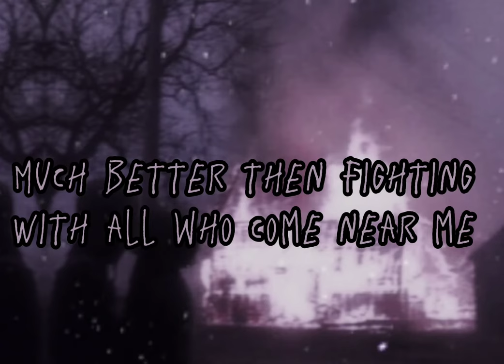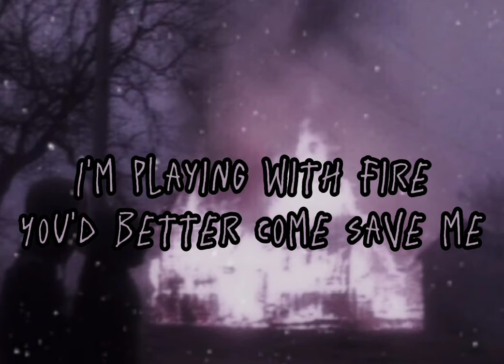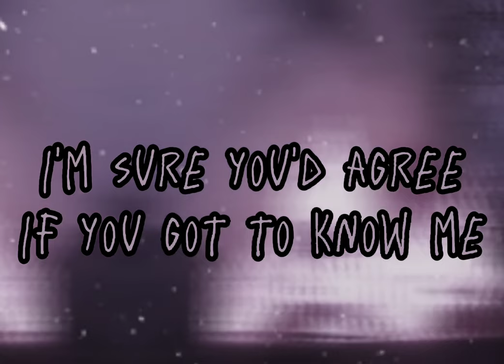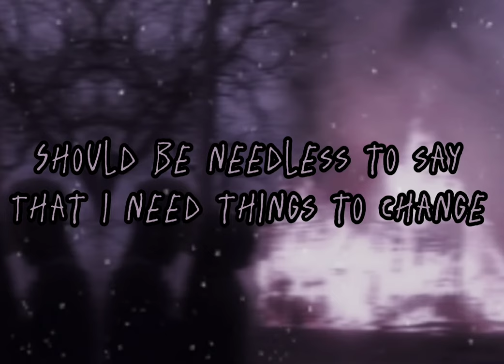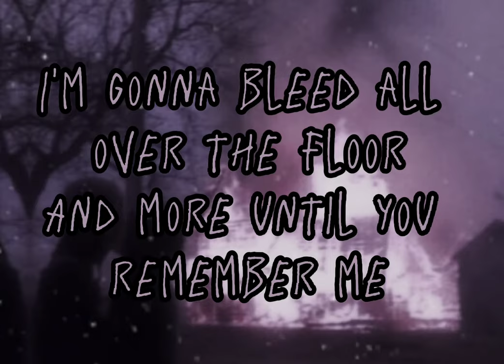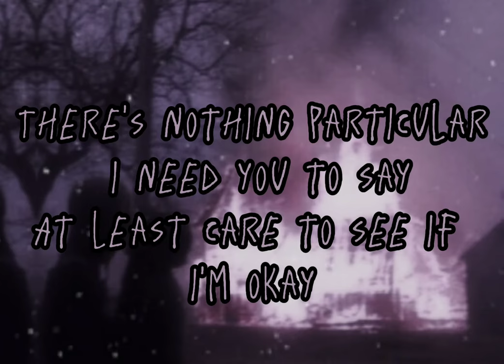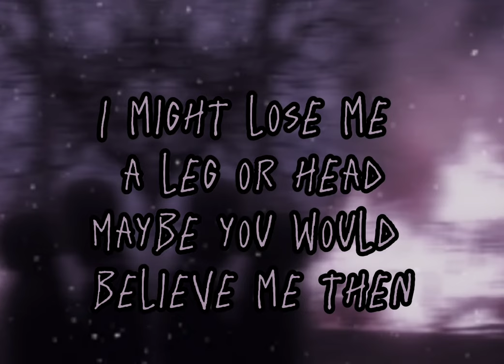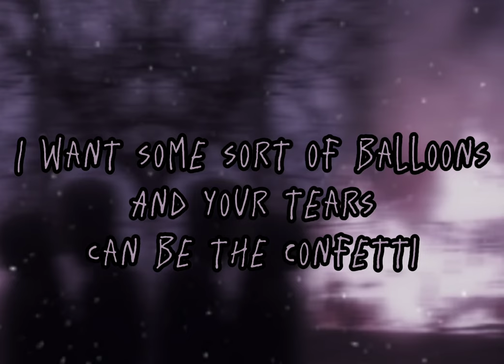Hansel -Sodikken- Lyrics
I like bike riding
It's oh so exciting
Much better then fighting
With all who come near me
Rope's getting tighter
My hand's on the lighter
I'm playing with fire
You'd better come save me
That there's my sister
Yeah you couldn't miss her
That big facial blister
Her pity getting scheme
I think I hate her
Those green alligators
I wish they'd ate her
If that happened you'd see
That there's a part of me
That's appealingy sweet
I'm sure you'd agree
If you got to know me
And admittedly, i'm not that interesting
But i'll let you have what's mine if you just give me your timeIf there's a party today
It's not coming my way
Should be needless to say
That i need things to change
Remember yesterday?
I bought you flowers
You threw them away
Coffee and peppermint tea,'
Brewing instructions
Engraved on leaves
Symbols that i can't read
Seems it's all written in chinese
I could use some help translating these
I'm an unknown breed
Unsprouted seed
A hot spring with it's waters frozen over
By your cold mentality
If it's grief, you need
Here, take my spleen
I'm gonna bleed all over the floor
And more until you remember meI like bike riding
It can be exciting
But i'm through with hiding
You're gonna think i'm crazy
Swallowing swords now
Too bad i don't know how
I'm juggling knives
OW!
Three fingers that cost me
Oh what have i done?
A green luscious island
It's covered in diamonds
Far as the eye can see
Lower the bar 'cus
I'm choking on stardust
Becoming a carcass
Though pain's rather tasty
There's a part of me
That's appealingy sweet
But i'll let you have what's mine if you just give me your time
With myself i must play in this game of charades
'cus there's no one to speak to of the things i've got in my brain
There's nothing particular i need you to say
At least care to see if i'm okay
Watch me now play with pointy things
Look, see, isn't it interesting?
No, you're not even listening
Is that not brave enough for you?
As flies are drawn to the rotting cheese
Are sadists attracted to misery
In this case, that's another word for me
So i'll boost the danger times 2
(or maybe 3)
Just red paint? babe, this ain't pretend
How i long for your arms again
I might lose me a leg or head
Maybe you would believe me then
Autumn leaves failed to break my fall
Sticks and stones didn't care at all
Skin and bones decorate the walls
Think that's everything i can recall
Finally, a party just for me
In contrast with those attending, i'm quite happy
Like your brain's hard drives just installed sympathy
Judging by how much you cry
It's like you're draining your eyes
Got in candyland, i paid
I paid the entrance fee
Good thing no one tried to stop me through my self injury spree
People, please
You should be smiling
If ya cared that much
Should of showed love
'fore i became a piece of meat
Hey, come on
Let's up the vibrancy
I want some sort of balloons
And your tears
Can be the confetti
Gone from living feces
To your priority
Funny how much more you notice something that you can't see
A whole garden on flowers and my name etched on a rock
All this could have been avoided
All i wanted was to talk
Now i've been appointed
As your new king i decree
That it's too late to start caring about me

not mine :)
llyy